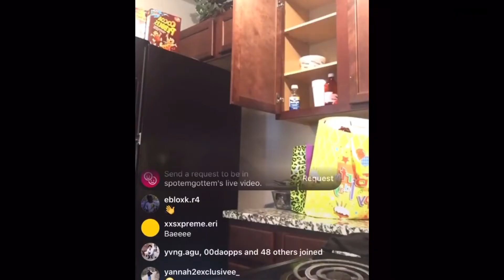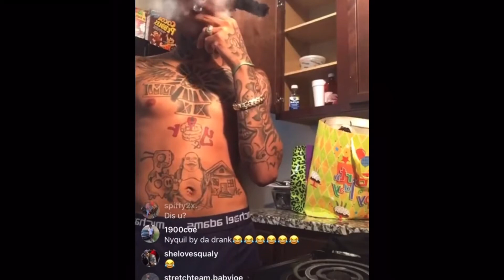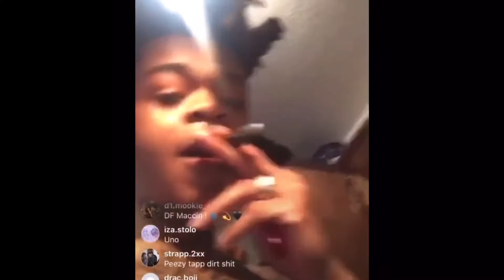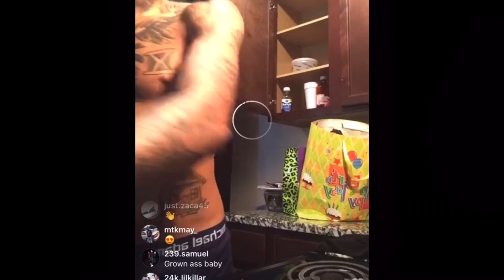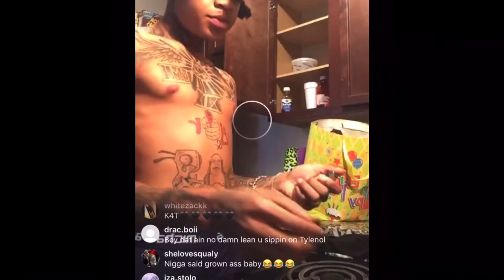Spotomgottem Playing Unrelased Y&R Mookey Song 🚨🚨( 🎋✝️🅰️)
Road To 1k ✅ Show Some Love 🤝
Only Up From Here 🧤